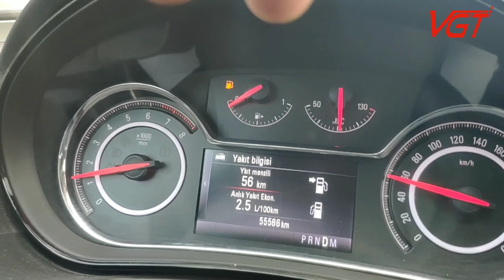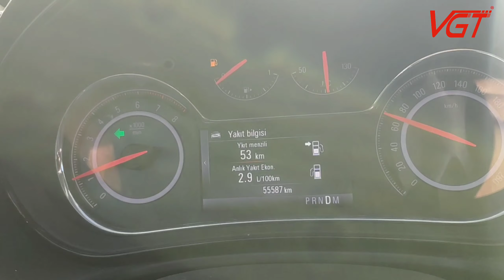VGT Yakıt Tasarruf Cihazı Kullanıcı Geri Bildirimi VGT ile Opel Insignia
Değerli aile üyemiz Semih Bey 7 aydır bizlerle :) VGT ile Opel Insignia aracında deneyimlerini aktarıyor. VGT yakıt tasarruf cihazı size şimdiye dek aracınızda yaşamadığınız bir sürüş deneyimi sunar. Ücretsiz ve benzersiz test turumuza bekleriz.
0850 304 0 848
VGT Sunum